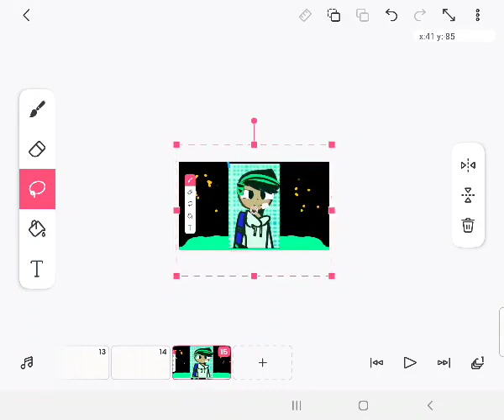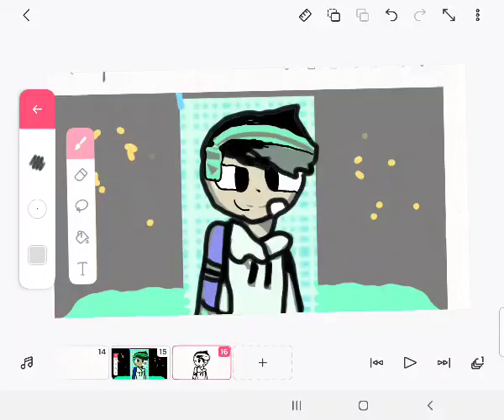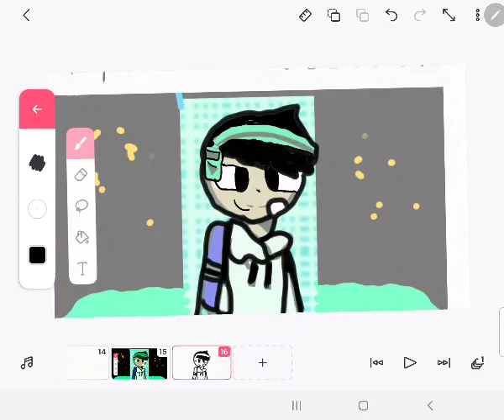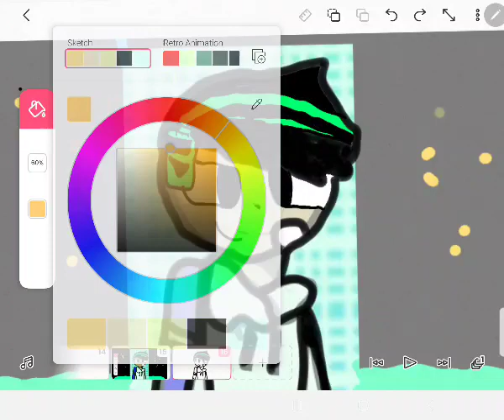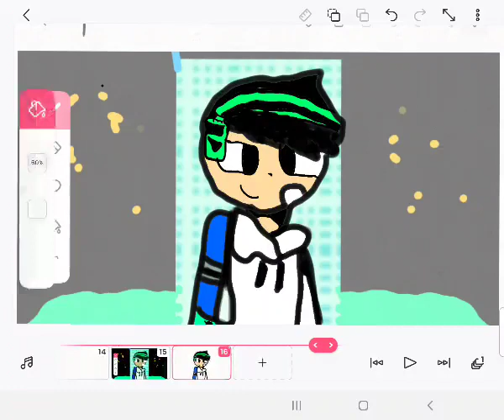here how you make me from gacha club (and subscribe to @ne0nsp4rkl3zz also)